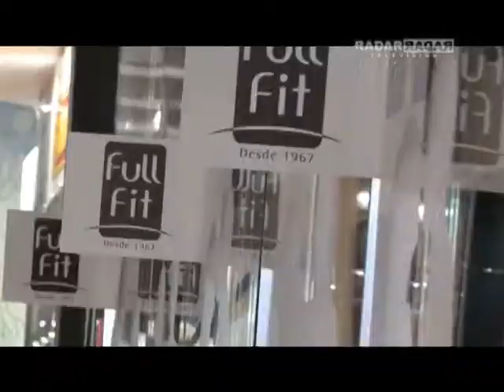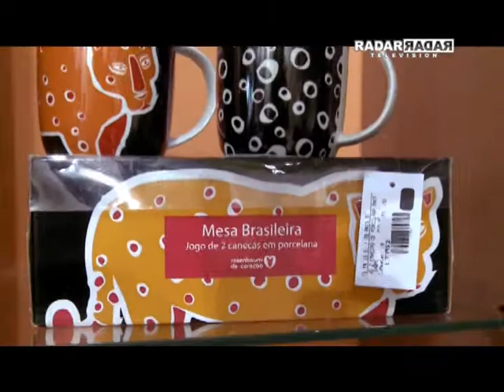Full Fit na Gift Fair 2013 - Programa Radar Television com Octavio Neto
Durante nossa tradicional cobertura da Gift Fair 2013, visitamos o estande da Full Fit e batemos um papo com seu diretor, Ariel Hamoui, que nos contou os investimentos da empresa, a quantidade e qualidade das novidades apresentadas neste ano e os planos para o futuro. Acompanhe!